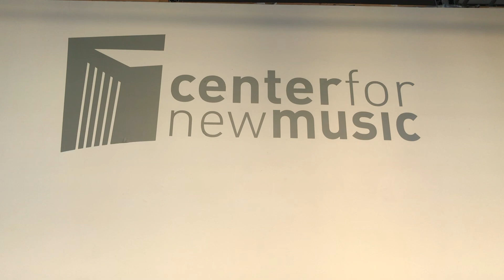Margaret Noble: Resonating Objects [Episode 81]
A conversation with sound-and-installation artist Margaret Noble during the opening of her solo exhibition Resonant Objects in the Window Gallery of the Center for New Music.

The exhibition continues through September 2, 2018.

From the artist statement:
"I create interactive, multi-sensory sculptures and installations layered in sound and gesture. I design these works with recycled objects, raw materials, and circuitry. I use tactile controls to integrate light, electro-acoustic sounds, and field recordings into my projects. This practice enables users to animate objects and to be animated by my sculptures and installations. The materials I integrate have their own unique narratives but they accrue new meanings when combined. Through this hybrid medium, my work explores human and material relationships modulated by technology. I want each experience I create to become personal for the user. Instead of viewing the works, I would like audiences to inhabit the works."